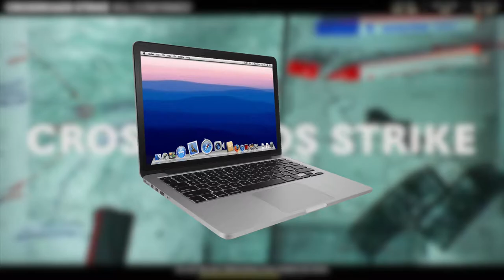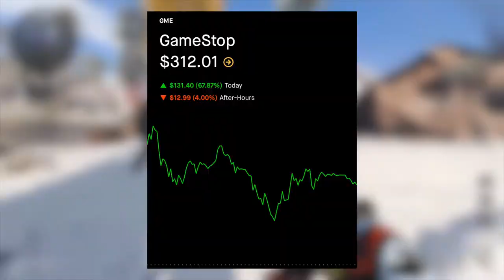SBMM TRYHARD Lobby Gets NUKED Before the Game ENDS!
30 Likes?!? SBMM TRYHARD Lobby Gets NUKED Before the MATCH ENDS!

But remember. STAY RAD!🤙

family friendly,pg,cod gaming channel